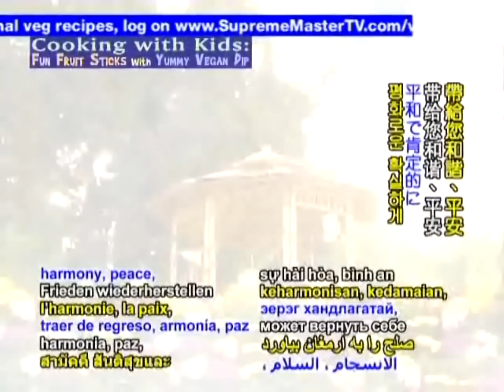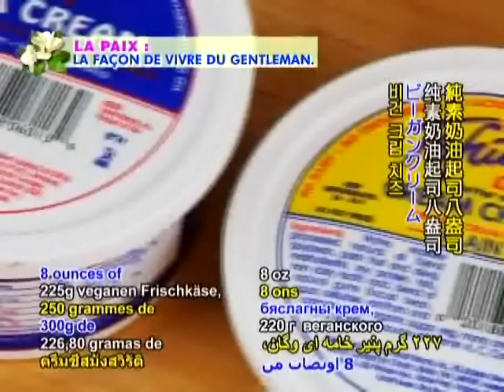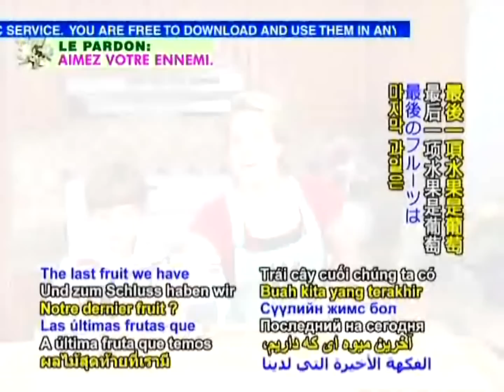果物の串刺しとビーガンディップの作り方 パート1